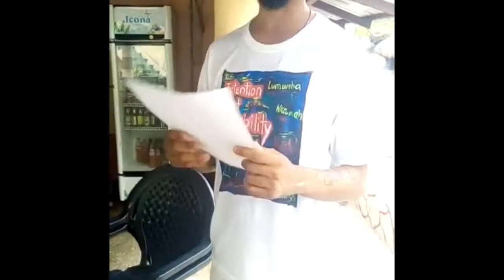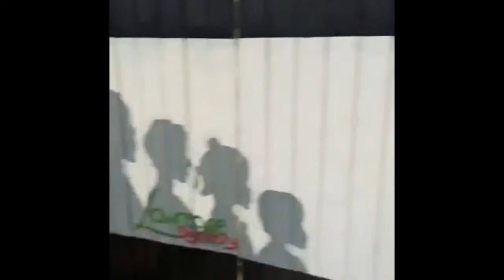House building in Asebu, Ghana pt.1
From land acquisition to first floor wall construction, this is the story of how a 5 bedroom 3 bathroom two story home is built in Asebu Ghana.

“Year of the return”